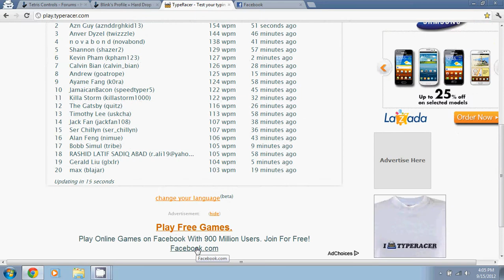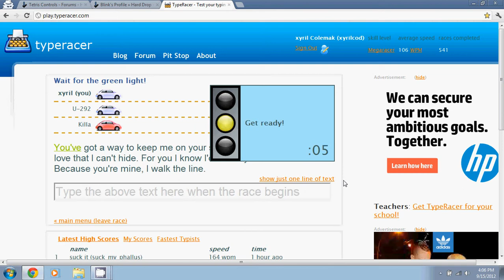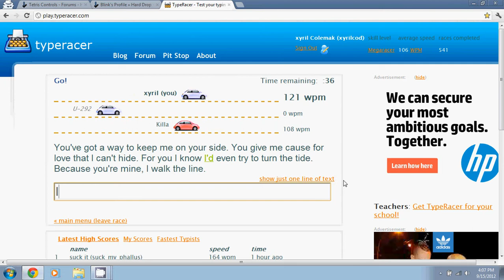typeracer COLEMAK progression #1 (110wpm+)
COLEMAK progression #1 (110wpm+)

week 7

mic quality = Steelseries Siberia V2 usb